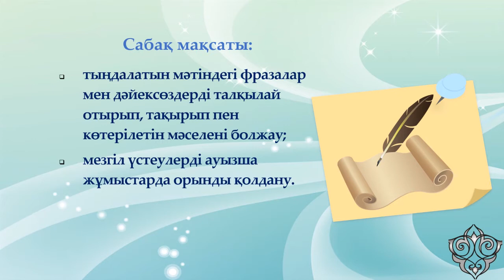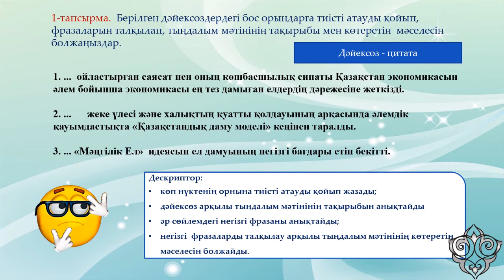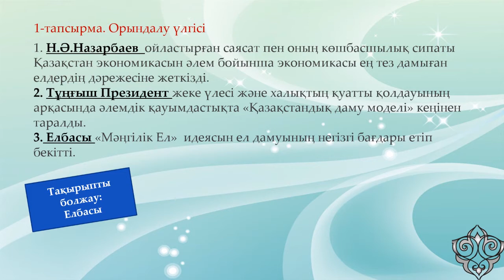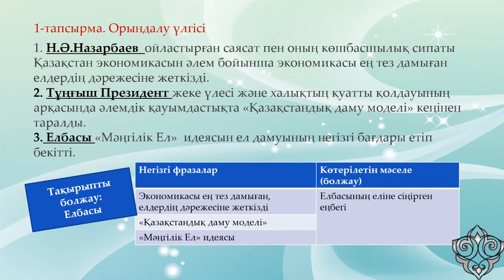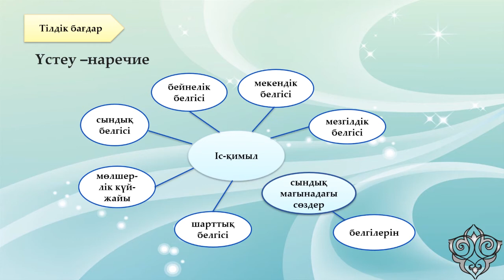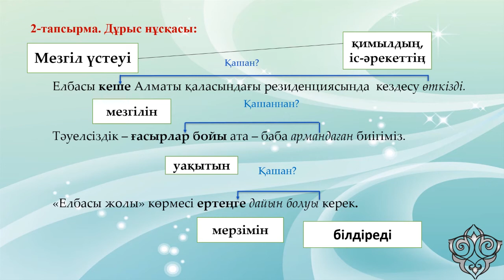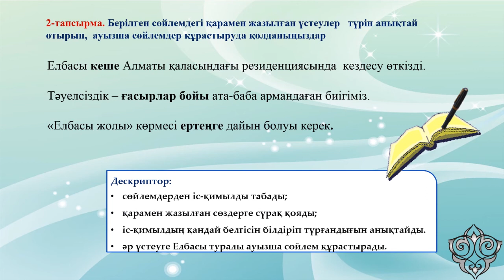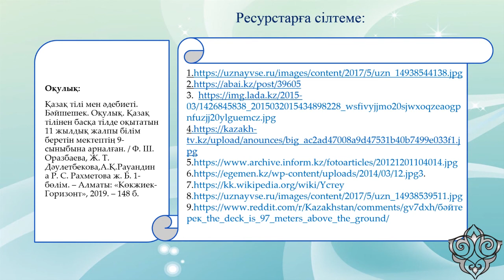ІІ тоқсан, Қазақ тілі мен әдебиеті, 9 сынып, Тұңғыш Президент